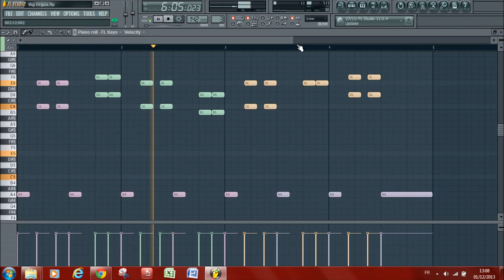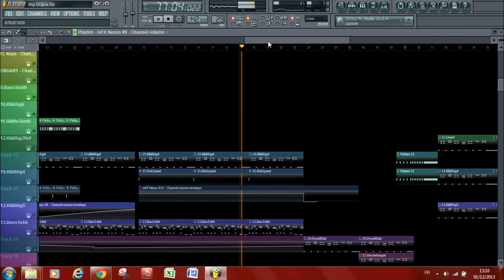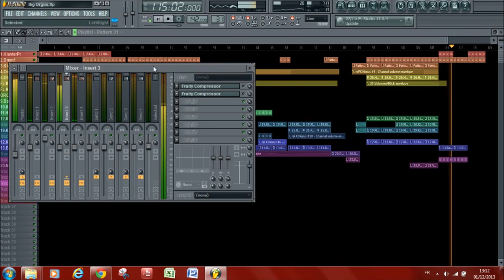Big Orgus 2013 Remix by EloïseDM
Big Orgus 2013 Remix Tech Dance